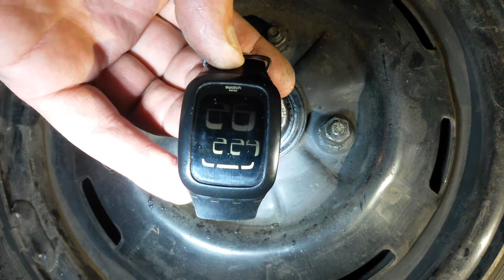1АвтоЧелендж для Daewoo Matiz в подарок незнакомцам 12,39$ гайки колёсные и крышка ступицы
Мир не без добрых людей, выкладывайте свои авточеленджи под этим видео
General Motors арт.94580368 Крышка ступицы задней стоимость 1,484$
General Motors арт.94515410 Гайка колесная стоимость 0,589$
General Motors арт.96380587 Гайка колесная стоимость 0,817$